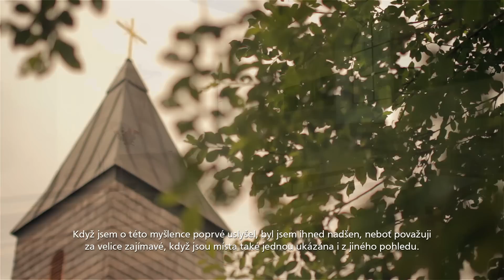Krajiny památné - Dokument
Podívejte se, jak vznikal projekt „Krajiny památné“, co všechno se během něj odehrálo a co je vlastně jeho hlavní myšlenkou.